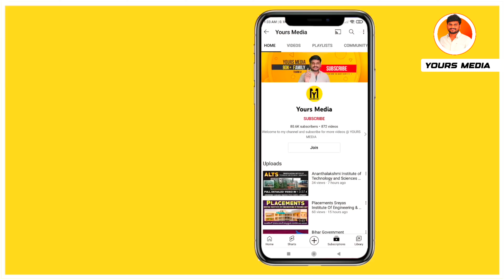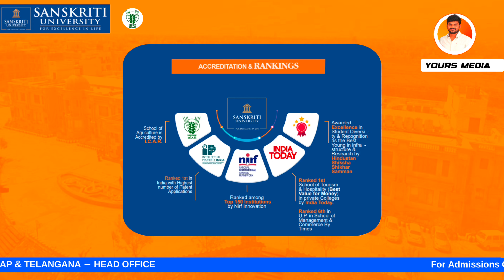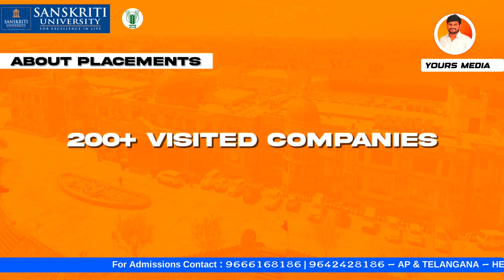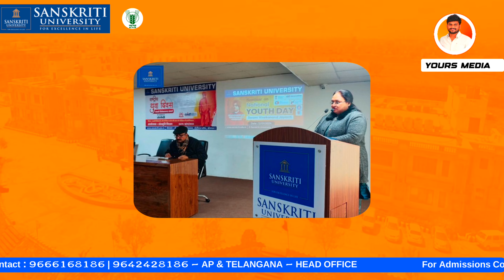With Out NEET or EAMCET | B.Sc Agriculture Admissions in India | ICAR accredited University | BIPC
Are you looking for B.Sc Agriculture admissions in India without NEET or EAMCET? Discover top ICAR accredited universities offering B.Sc Agriculture courses for BIPC students. In this video, we explore the best options for pursuing a career in agriculture, detailing the admission process, eligibility criteria, and the benefits of studying at ICAR accredited institutions. Get insights into the curriculum, campus facilities, and career opportunities after graduation.

Highlights:
- Admission without NEET or EAMCET
- B.Sc Agriculture courses for BIPC students
- ICAR accredited universities
- Detailed admission process and eligibility
- Career opportunities in agriculture